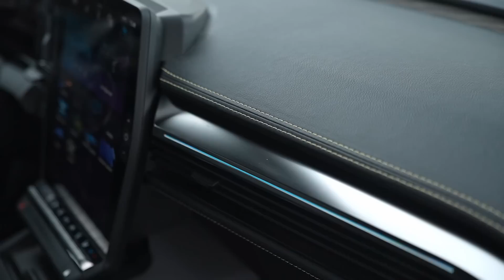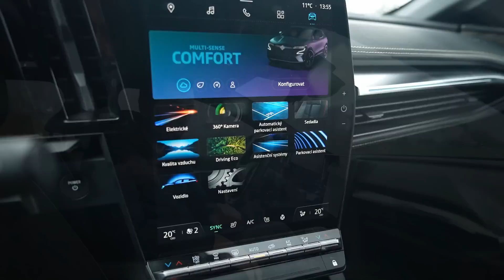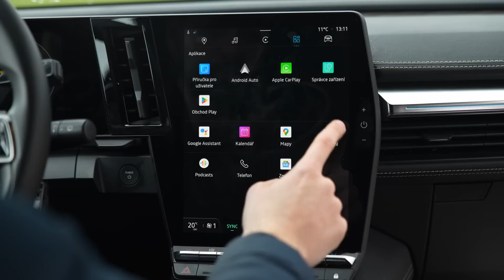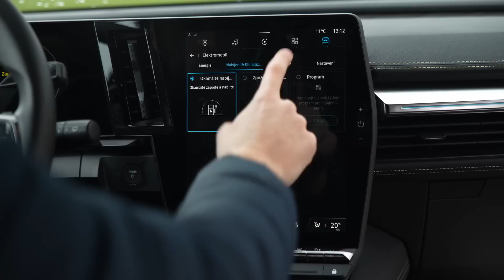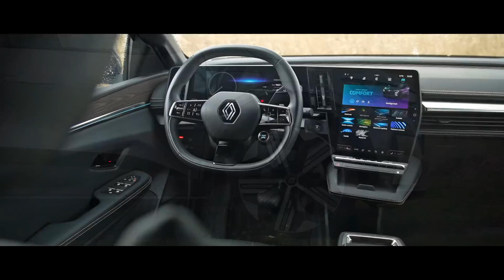Renault Mégane E-Tech EV60 220 | Tichá (R)Evoluce - nejlepší Evropský elektromobil?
Mégane E-Tech je jedno velké překvapení. Renault prakticky bez varování představil auto, které řadě konkurentů nedá spát.

Škatulata (0:00)
Francouzi zpět na vrcholu (1:35)
Výkonný pohodář (3:12)
Ekologie není hra (6:53)
Luxus (8:23)
Překvapivě dobrý (10:02)
Měkký a měkčí (13:03)
Android (15:57)
Nabíjení a spotřeba (20:12)
Povedl se (21:36)

Synthy Waves
Sammy Seeds

SWARWGQEXAKSJ5VY